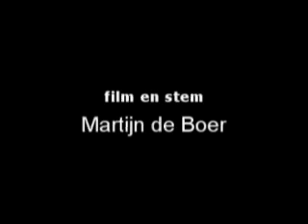Regte Heide - Schapen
Op de Fiets: schapen en lammeren op de Regte Heide, uit de kudde van schaapherder Stijn Hilgers. Als proef worden de schapen momenteel op de Regte Heide op wisselende stukken ingezet.

Film en stem: Martijn de Boer, 15 april 2008